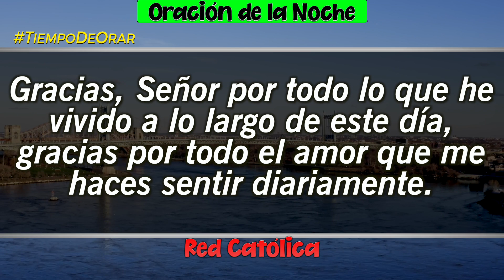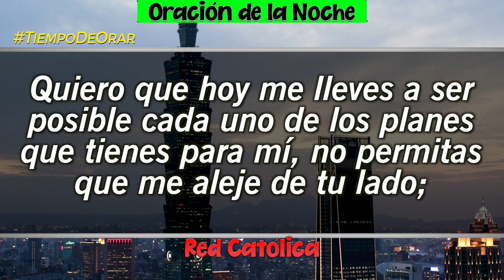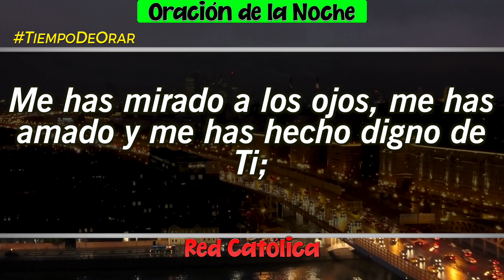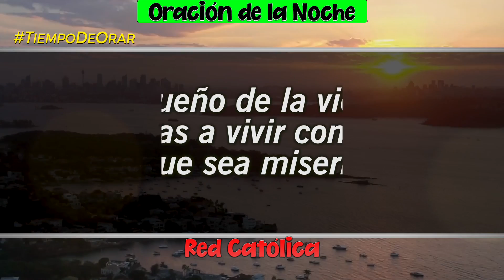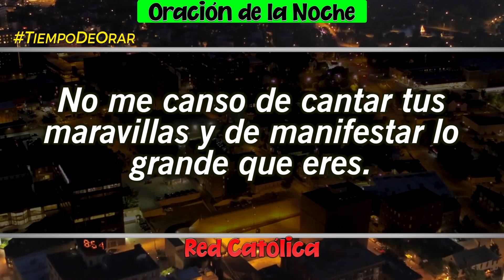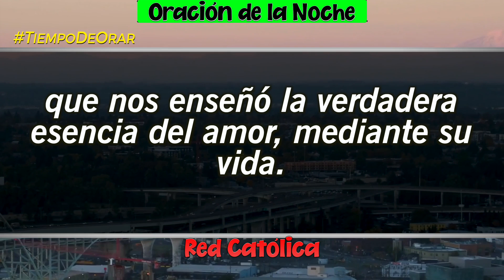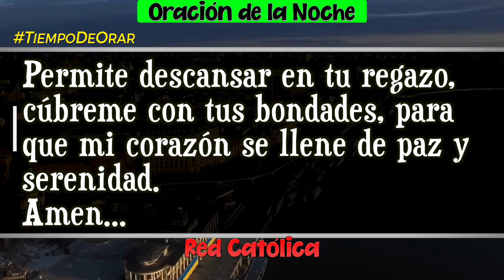Oracion de la Noche de Hoy Martes 16 de Mayo - Tiempo De Orar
Oracion de la Noche del dia Martes 16 de Mayo de 2023